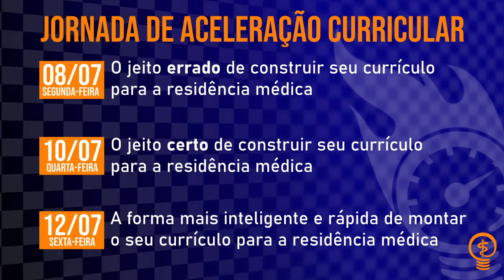O Jeito Errado de Construir Seu Currículo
As inscriões abrem dia 14/07 às 20h na Live de Lançamento aqui no Youtube da MEDsimple (quem estiver no grupo receberá o link com antecedência)